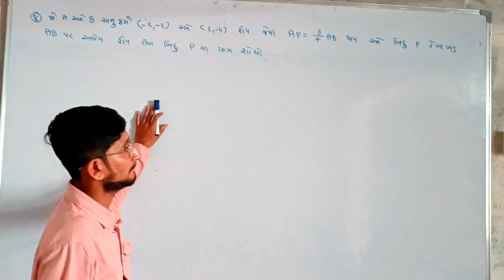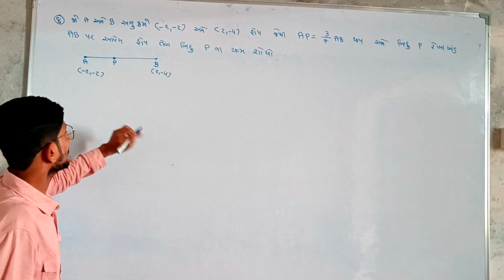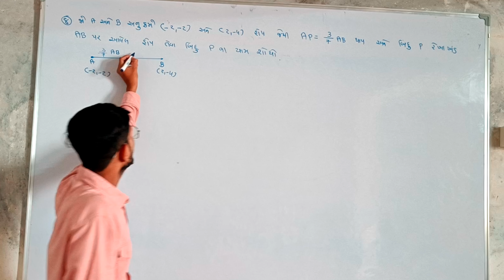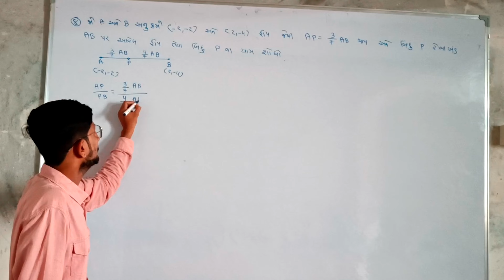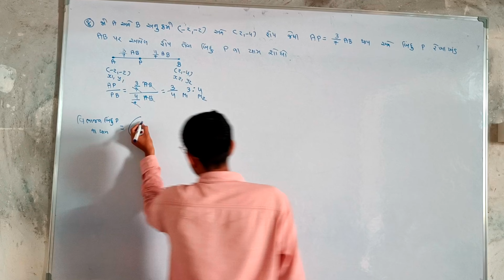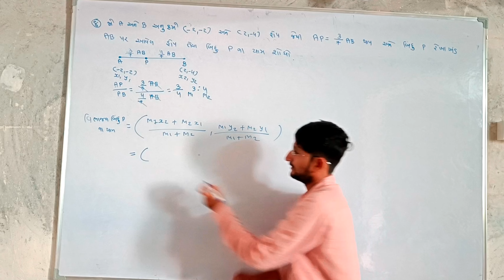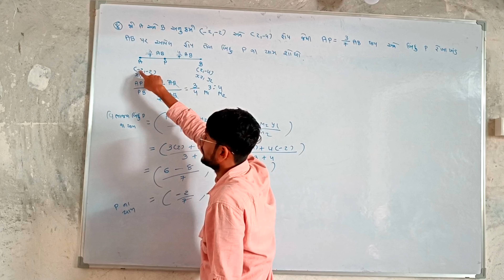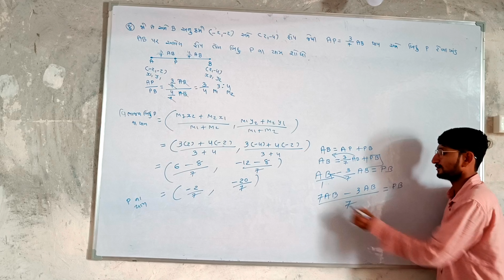std 10 maths ch-7 યામભૂમિતિ સ્વાધ્યાય 7.2 Q(8) by mahipat vadar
we learn about geometry in this video ધોરણ 10 ગણિત સ્વાઘ્યાય 7.2 યામ ભૂમિતિ std10mathsch7 ધોરણ10ગણિત ધોરણ૧૦ ધોરણ ૧૦યામભૂમિતિ